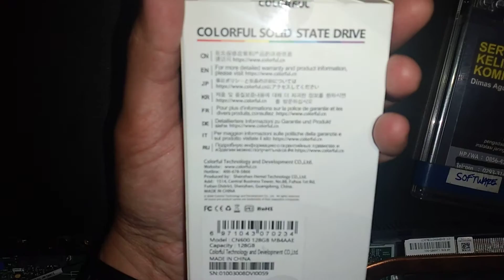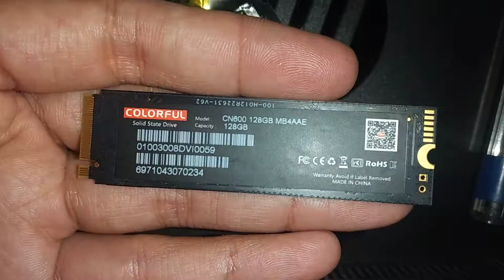SSD M2 Colorful 128GB & Pemasangan di PC AiO HP